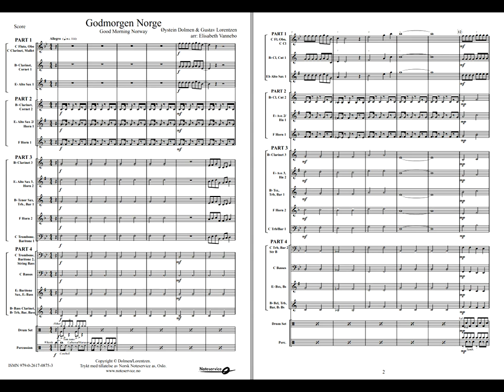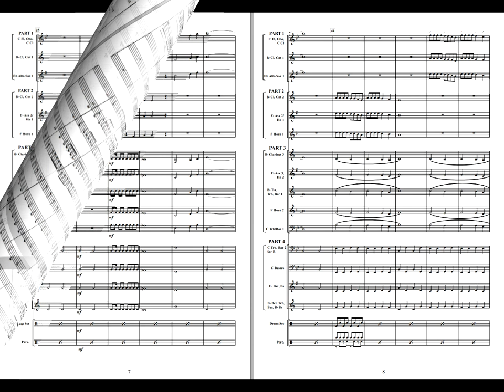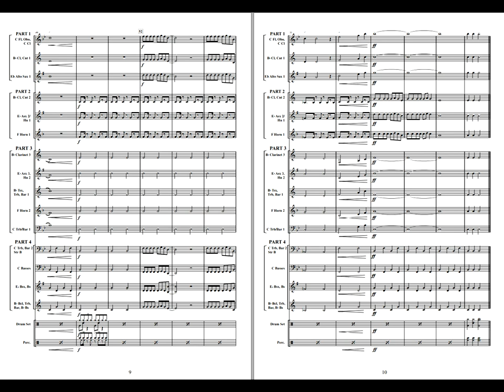Godmorgen Norge - Dolmen-Lorentzen/Vannebo. Flex 4. Grade 1,5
«Good Morning Norway» is recorded on the Norwegian duo Knutsen & Ludvigsens last album; «Juba Juba» released in 1983.
«Good Morning Norway» is often used as vignette for various TV-and radio programs in Norway.